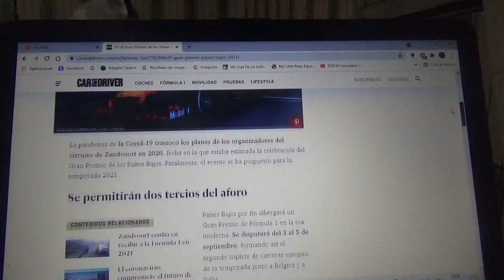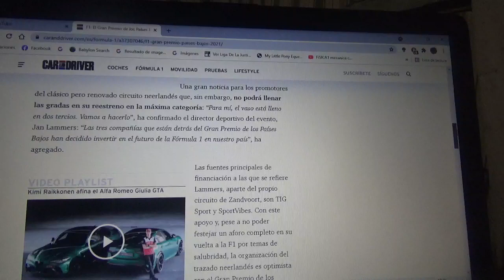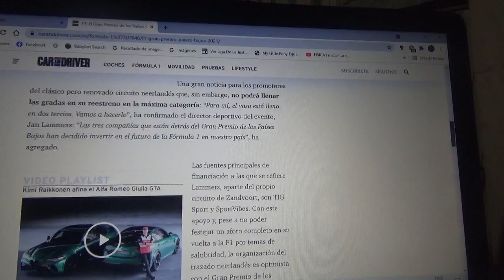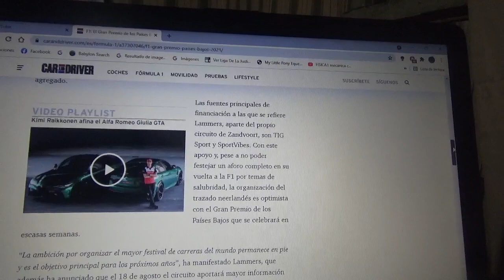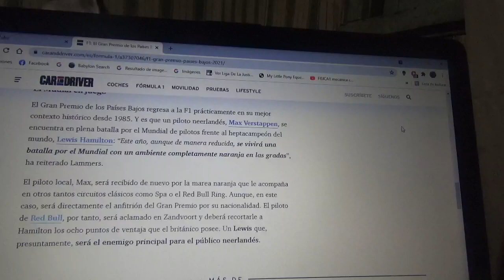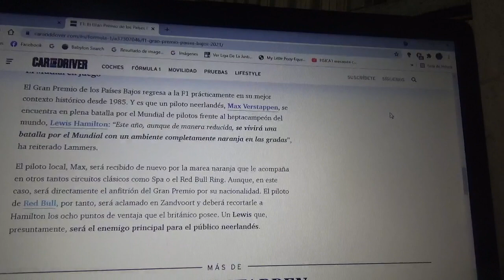Confirmada la celebración del Gran Premio de Países Bajos de la Fórmula 1 en su Temporada 2021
Los promotores además confirman que habrá un tercio de espectadores en sus graderías en el circuito permanente Zandvoort para el regreso de la categoría reina del automovilismo mundial a Holanda